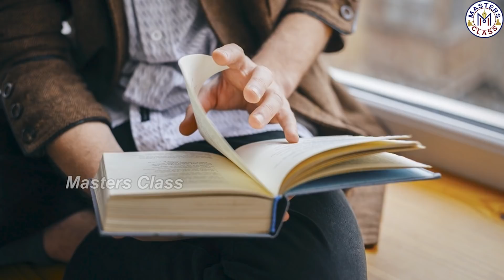ನಿಮ್ಮಲ್ಲಿದೆಯಾ IAS IPS ಕನಸು..? UPSC ಪರೀಕ್ಷೆಗಳಿಗೆ ತಯಾರಾಗೋದು ಹೇಗೆ..? How To Prepare For UPSC Exams